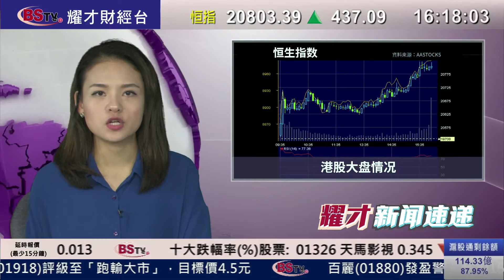耀才財經台 新聞速遞（國） 畢純紫﹣ 30/03/2016 下午國語新聞速遞